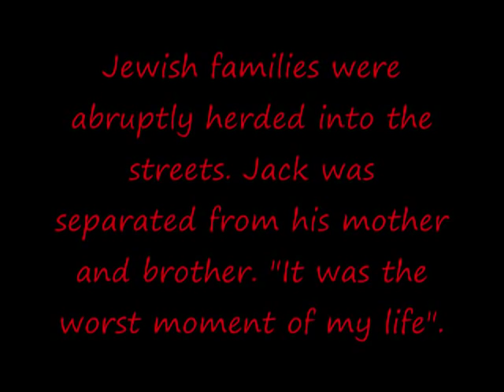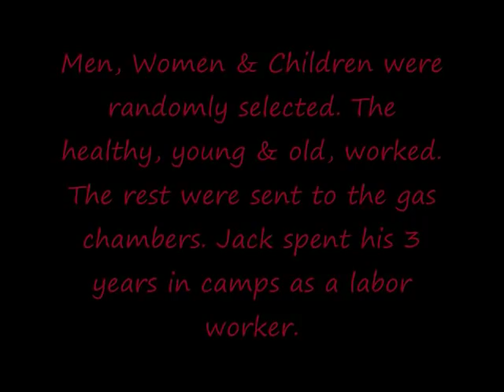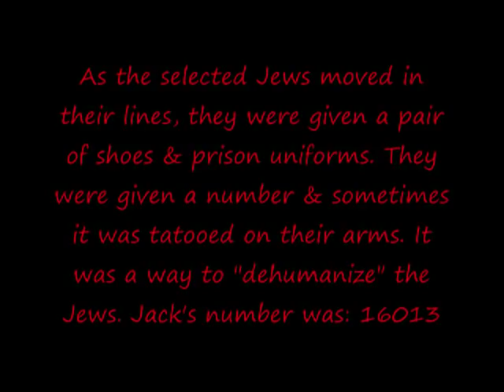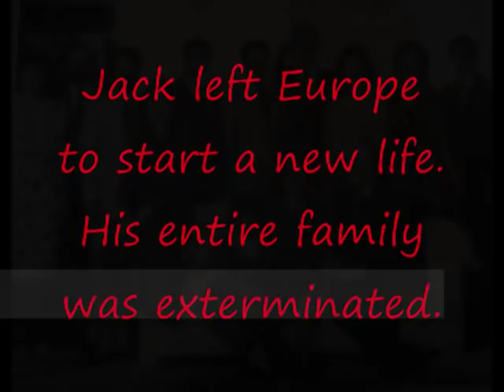Surviving Hitler: A Boy in the Nazi Death Camps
Slide show with images and captions that give students background knowledge and pieces of Jack's life during the Holocaust as depicted in Andrea Warren's "Surviving Hitler: A Boy in the Nazi Death Camps". Music was downloaded off of Amazon: Theme song from movie "Schindler's List".This was done for a class project.